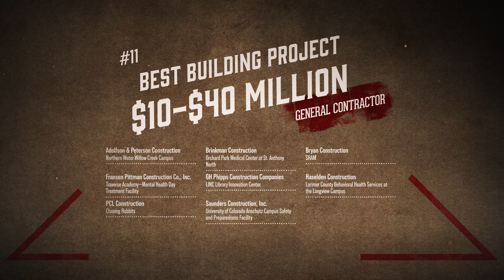Category 11 Best Building Project $10 $40 Million General Contractor